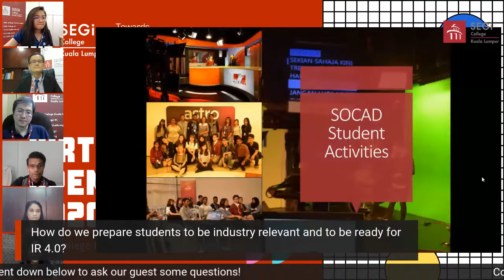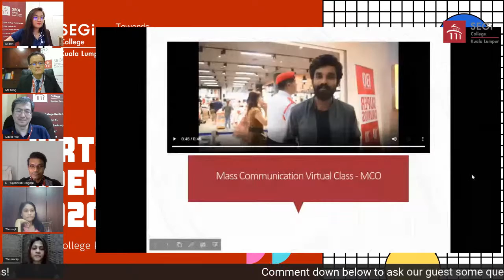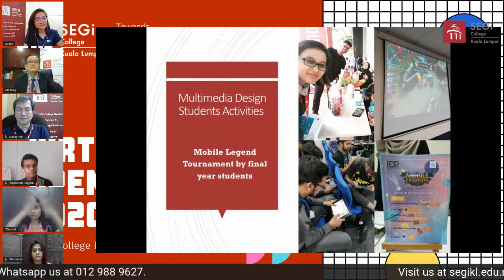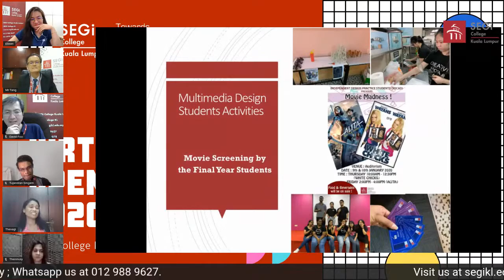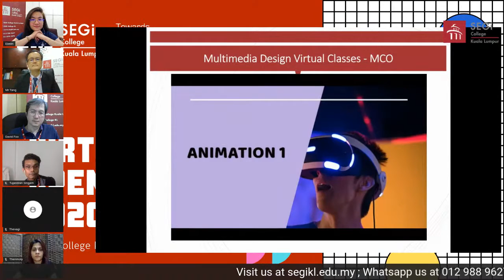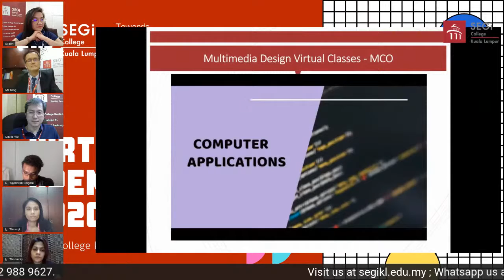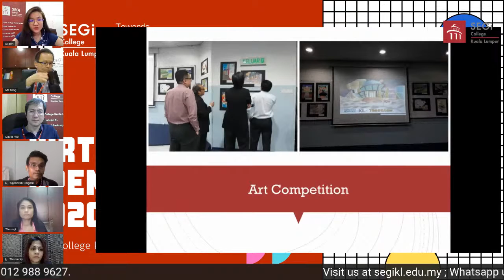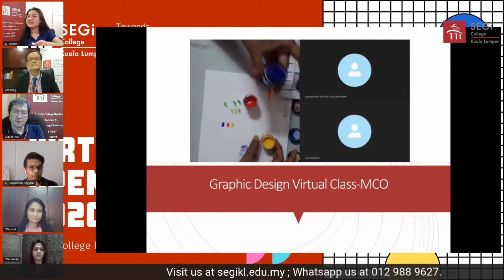Virtual Open Day - School of Creative Arts & Design